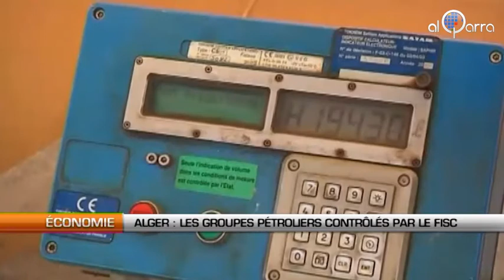Algérie: Les associés de Sonatrach, des sujets fiscaux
Al Qarra - "Corriger un oubli". Voilà l'objet de l'article 97 bis proposé par le gouvernement algérien. Un oubli de taille puisque désormais les associés étrangers de la compagnie nationale de pétrole Sonatrach seront considérés comme des sujets fiscaux. Ce qui n'était pas le cas...

Dans l'ancien régime, seule la Sonatrach était soumise au contrôle fiscal.

C'est elle seule qui assumait d'éventuels redressements en vertu de la loi 86-14. Elle faisait office à la fois de sujet fiscal mais aussi de collecteur de l'impôt des compagnies pétrolières étrangères opérant dans le pays